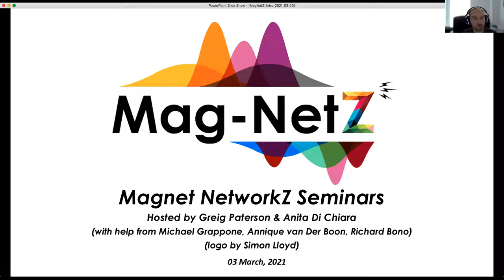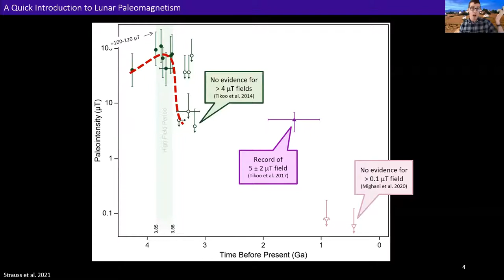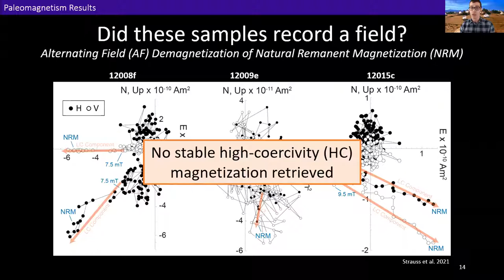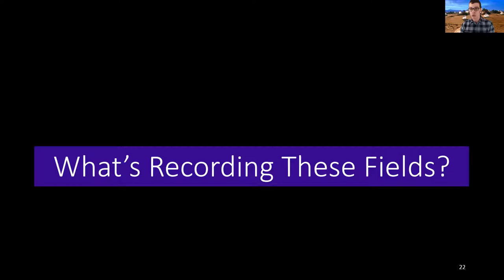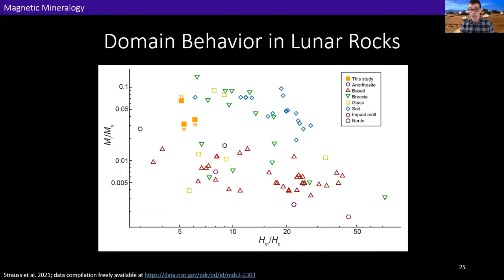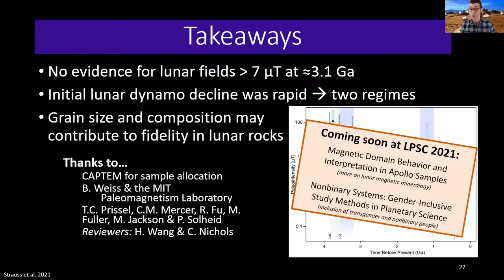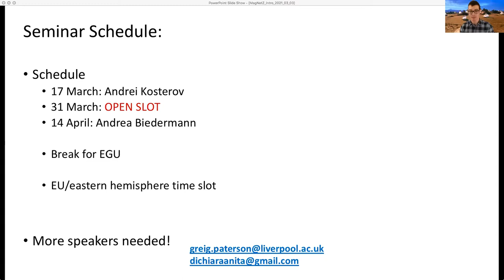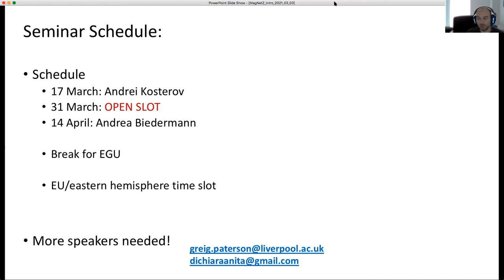MagNetZ with Beck Strauss (2021/03/03) - Constraining the decline of the Moon's magnetic field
Title: Constraining the decline of the Moon's magnetic field through experimental analyses of Apollo samples
Author: Beck Strauss from NIST & NASA Goddard Space Flight Center, USA

Recent paleomagnetic studies of lunar rocks have suggested that the Moon's magnetic field reached peak intensities on the order of ~77 μT between 3.85 and 3.56 Ga and subsequently declined to surface intensities of ~4  μT by 3.19 Ga. However, this decline in the intensity of the lunar field has only been shown in a small number of samples, presenting challenges for constraint of its timing and thus the dynamo generation mechanisms that could be responsible. We present microscopic and magnetic analyses of Apollo samples 12008, 12009, and 12015, three fine grained mare vitrophyre basalts with high magnetic fidelity, indicating that these samples were not magnetized in conditions consistent with a planetary magnetic field exceeding 4-7  μT during their formation. These data are consistent with the results of previous work on the initial decline of Moon's magnetic field and confirm that the mechanism of lunar dynamo generation changed dramatically between 3.6 and 3.1 Ga.